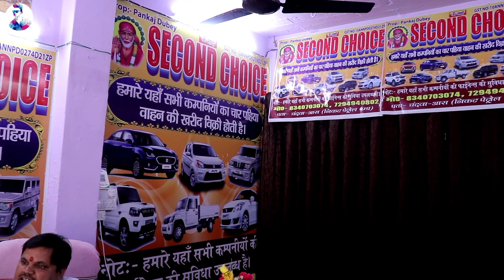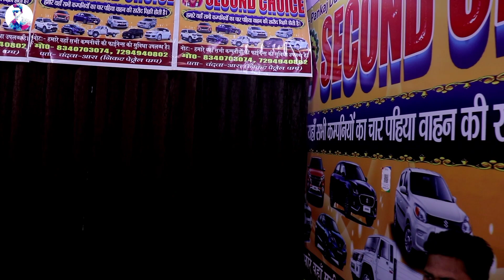USED CAR BAZAAR || होली धमाका ऑफर || 2 लाख 30 हजार में || Scorpio S10, Scorpio S5, Scorpio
USED CAR BAZAAR || होली धमाका ऑफर || 2 लाख 30 हजार में || Scorpio S10, Scorpio S5, Scorpio S3, Scorpio S7

Add👉🏻 चंदवा (सूर्य मंदिर के नजदीक) आरा
Pro, pankaj kumar Dubey

Manoranjan Prasad sails manager 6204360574